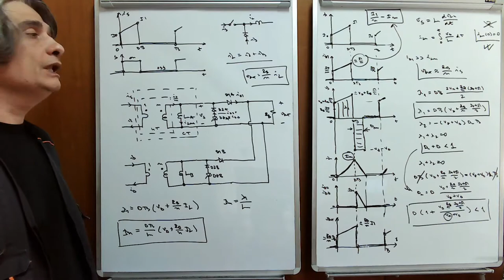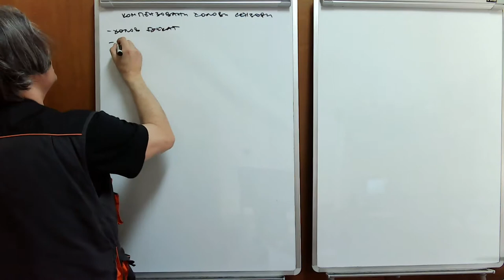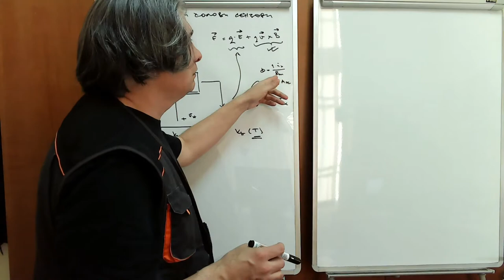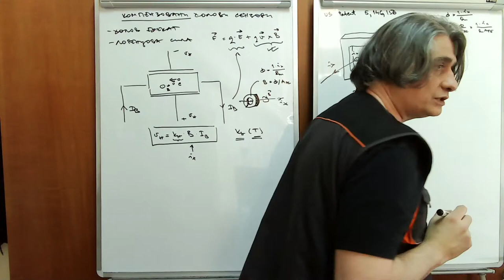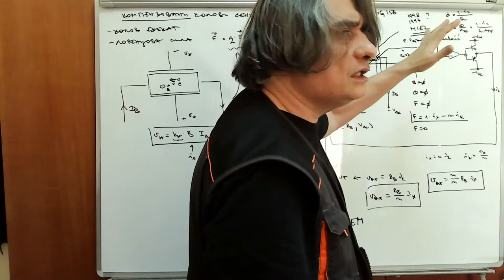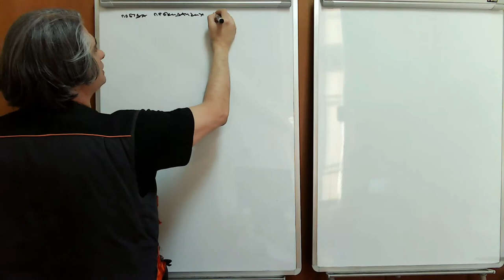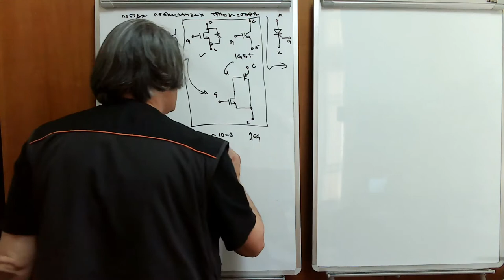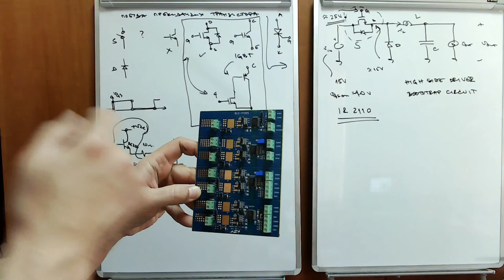EE w06 l3